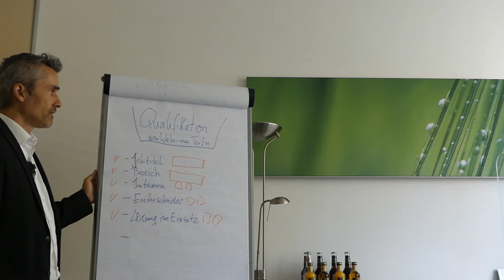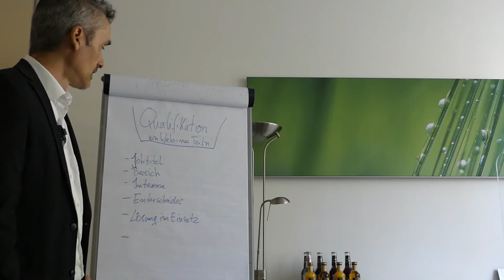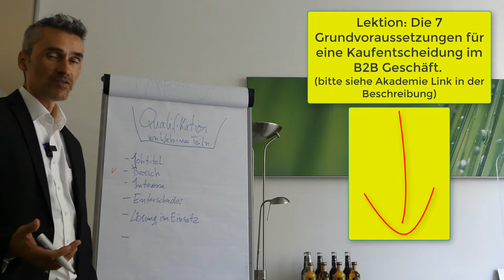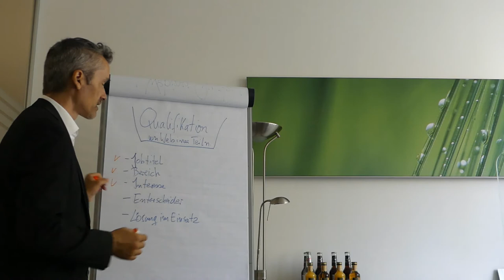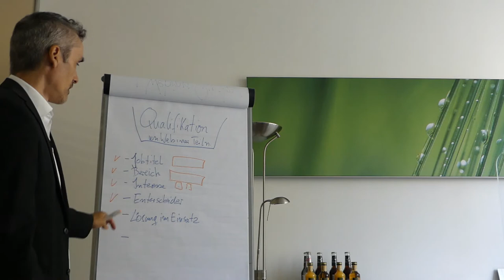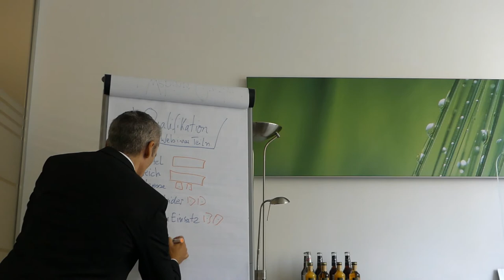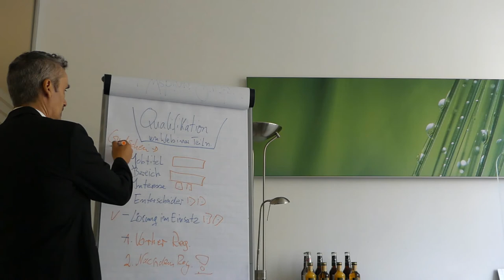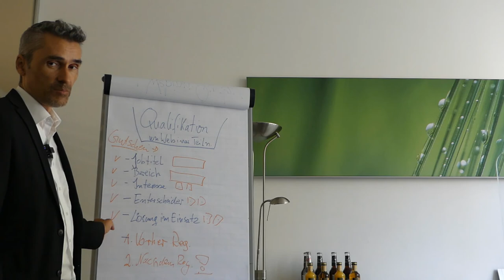Aufgepasst - 5 Profi-Tipps wie auch Du deine Webinar Quoten enorm verbessern kannst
5 Profi-Tipps um deine Conversion Rate im B2B Webinar massiv zu verbessern. 5 Fehler die im B2B Webinar Funnel immer wieder gemacht werden! ✅ Buche jetzt Deine GRATIS Strategie-Session Vom Erstkontakt bis zum Millionengeschäft, welche Schritte sind nötig? Schritt für Schritt erklärt mit Beispielen aus der Praxis im high-end Projektgeschäft.
Einfach nur mehr Leads - oder doch lieber verstehen wie Mehrwertschöpfung im B2B Geschäft tatsächlich funktioniert? 😀🎓

02:00  - Wie man es nicht machen sollte. Unqualifizierte Teilnehmerlisten..
04:00 - Methoden der Vorqualifizierung eines Interessenten
06:50 - Profi-Tipp - Mit der Danke Seite als Landingpage arbeiten.

Happy Hunting!